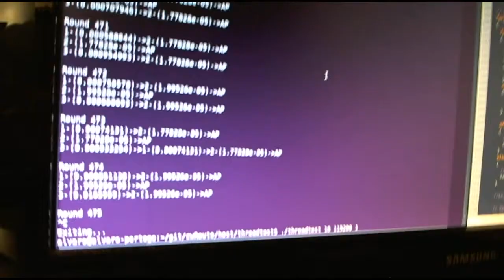Routing test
This is an old video of me testing some wireless devices last summer while working on my masters thesis.